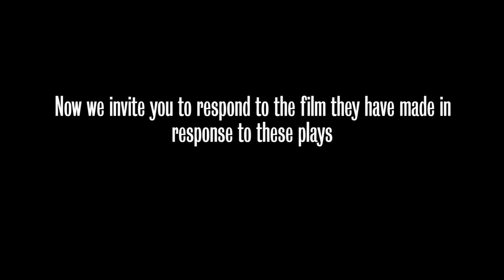Void - an open call for submissions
The Royal Court Young Agitators have produced a film which they would like you to respond to.
Three artists will be commissioned by our Young Agitators to put their work on at The Royal Court post show on 11 and 12 August. Deadline for submissions is the 28th July.